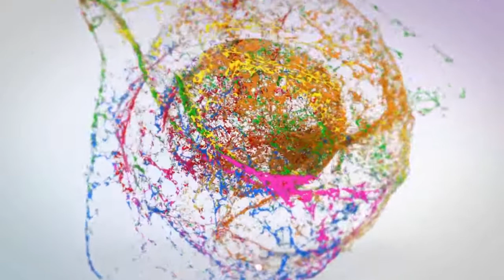ALGEBRA PREVIOUS YEAR PAPER PART 2/RRB NTPC GROUP D SSC MATHS IN TAMIL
RRB NTPC/Group D/SSC Maths in Tamil
CLASS:9
ALGEBRA PREVIOUS YEAR PAPER
part 2

ALGEBRA FULL THEORY & COMPLETE DETAILS IN TAMIL
ALGEBRA PREVIOUS YEAR PAPER part 2